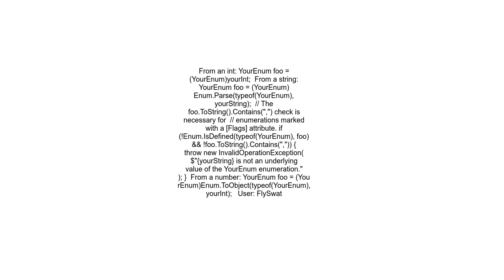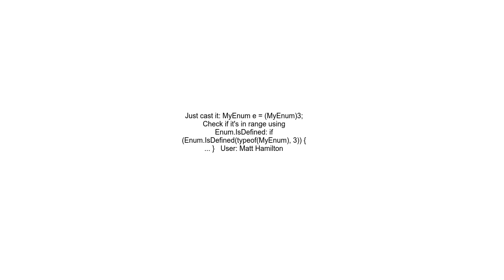How do I cast int to enum in C#